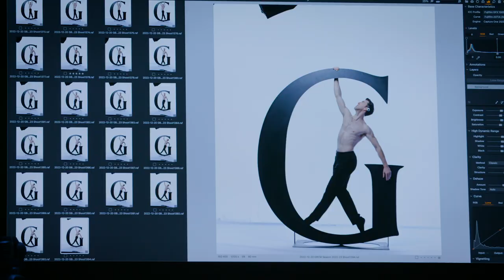Dans les coulisses de la séance photo | Saison 2023-2024 | Les Grands Ballets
GB2324

La saison 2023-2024 est dévoilée!

Ivan Cavallari, directeur artistique des Grands Ballets a hâte de partager les six spectacles envoûtants qui seront présentés à la Place des Arts de Montréal dont de grands classiques et des nouvelles créations.

CENDRILLON de Jayne Smeulders
Du 31 mai au 4 juin / Du 8 au 9 septembre (supplémentaires)
Accompagné par l'Orchestre des Grands Ballets

LA DAME AUX CAMÉLIAS de Peter Quanz
Du 19 au 28 octobre

CASSE-NOISETTE de Fernand Nault
Du 14 au 30 décembre

CANTATA de Mauro Bigonzetti
Du 14 au 16 mars
Accompagné par Gruppo Musicale Assurd

CARMINA BURANA d'Edward Clug
Du 13 au 20 avril
Accompagné par L'Orchestre des Grands Ballets et choeurs

GISELLE d'Ivan Cavallari d'après Marius Petipa
Du 31 mai au 2 juin
Avec L'Orchestre des Grands Ballets

Vidéo : Patrick Péris
Danseurs : Roddy Doble, Anna Ishii, François Gagné